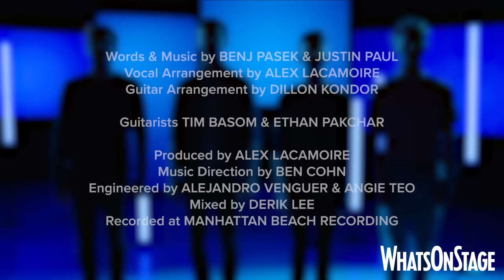Dear Evan Hansen in the West End | Four Evans sing "For Forever"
Ahead of the show's first West End preview, the Dear Evan Hansen team have released a video showing the new Evan Hansen Sam Tutty performing "For Forever" alongside stars from the north American production of the piece.

The hit Tony Award-winning musical will now be booking until 2 May 2020, and today launched a new weekly digital lottery with the first draw taking place on Wednesday 13 November 2019. Lottery winners will be able to purchase two tickets at £25 each.